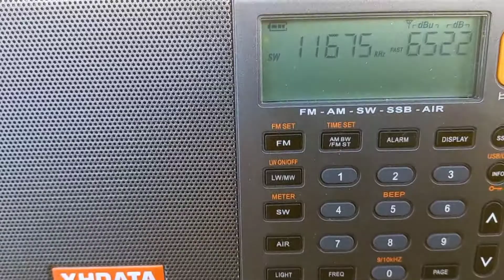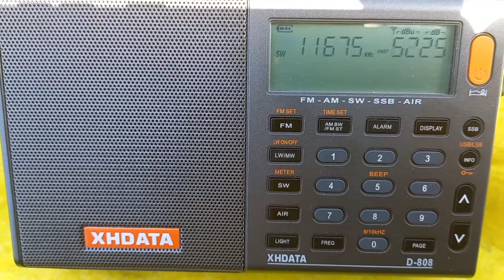Türkiyenin Sesi Radyosu Açıklama kısmına bakınız.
İzmir Çamiçi Köyü dışı Kuzey Yönü XHDATA D-808 İLE test TRT TÜRKİYENİN SESİ RADYOSU 14:54 Sıraları 11675 Khz KALİTELİ YAYIN